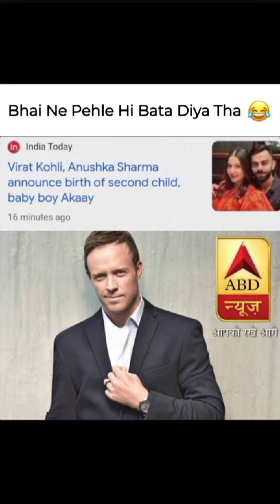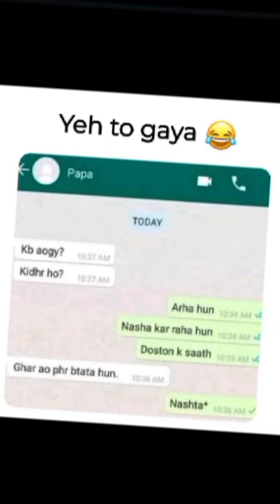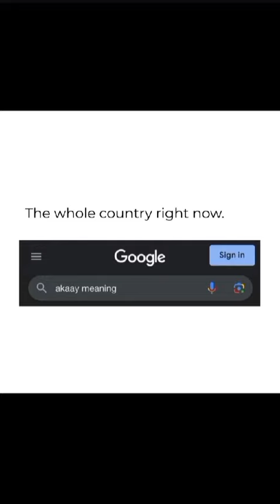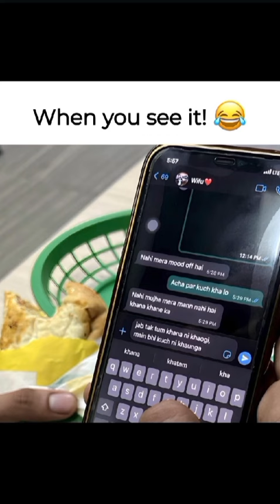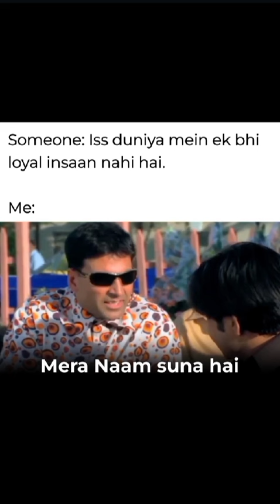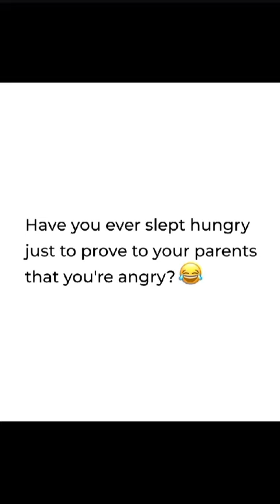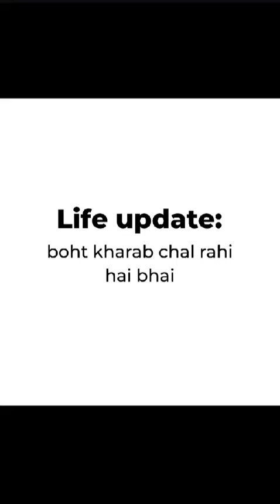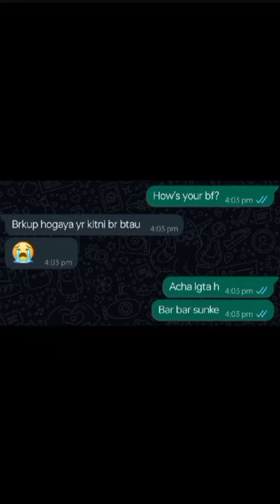💐 Who Care's 💐 Motivation 💐 True Lines 💐 Reallity 💐